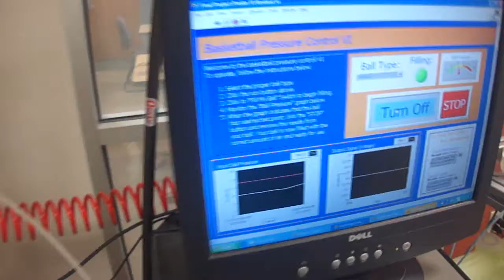Pressure Control System- Filling a Basketball